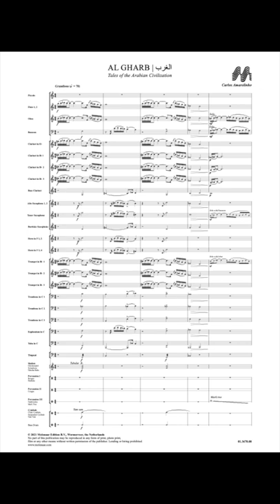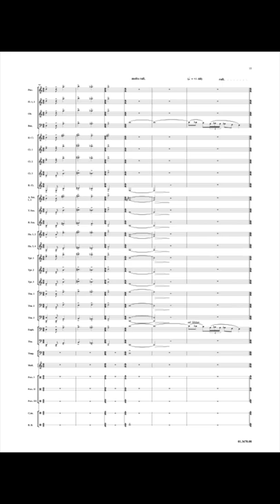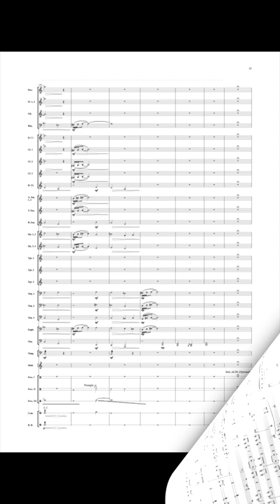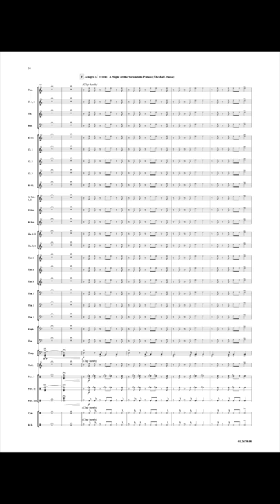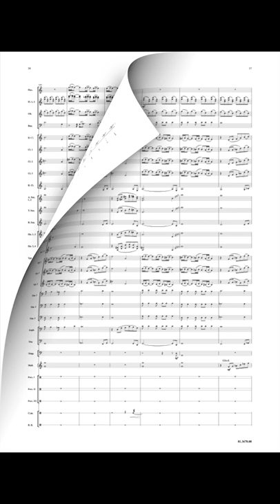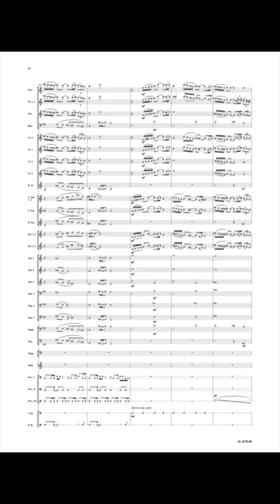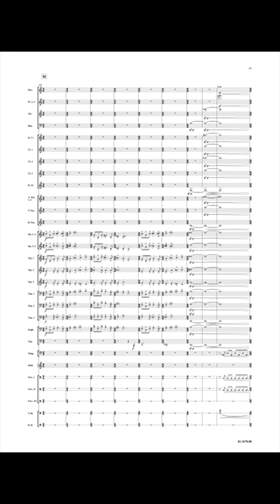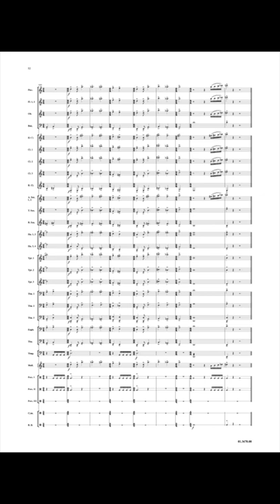Al Gharb - Carlos Amarelinho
Al Gharb is a composition based on the story of the Arabian civilization that had a significant influence on the south of Portugal (Algarve), between the VIII and the XIII century. Ruling for more than five centuries, this civilization reached a high level of culture, economy and construction in this region. This programmatic work is divided into 5 parts. The melodic/harmonic structure is based on some exotic scales, giving it its own sound that characterizes the islamic musical culture.